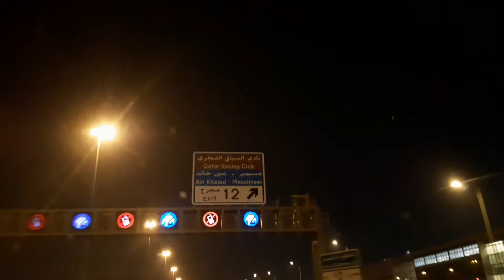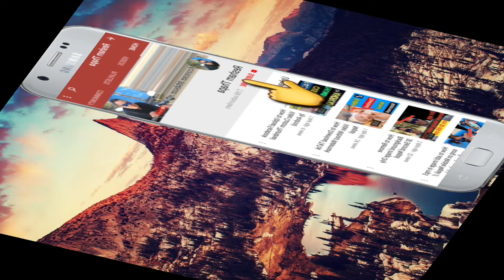Vlog Safari Mall Night Ride Doha Qatar Safari Mall With Friends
यश च्यनल कुनै पनि Video हरु Copy Download गरि अन्य Channel मा Upload गरिएको पाएमा प्रचालित कानुन बमोजिम कडा भन्दा कडा कारबाही गरिने छ..!!